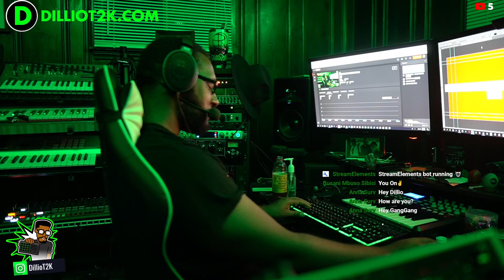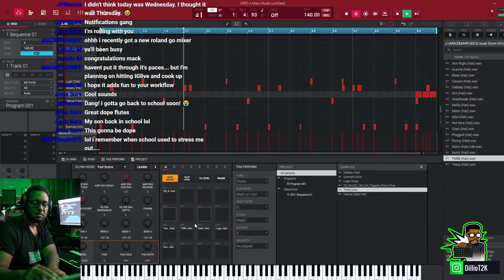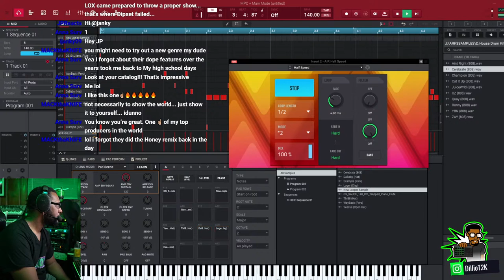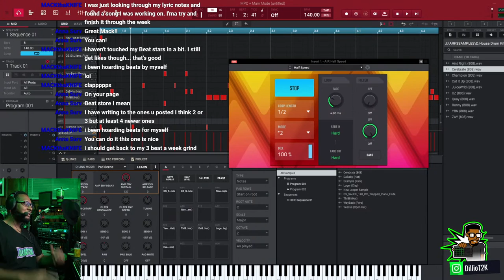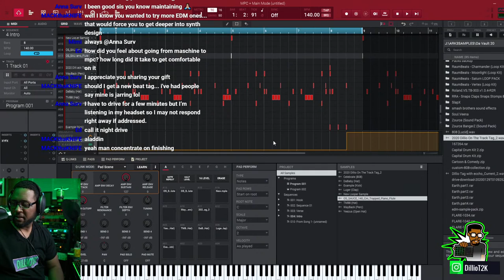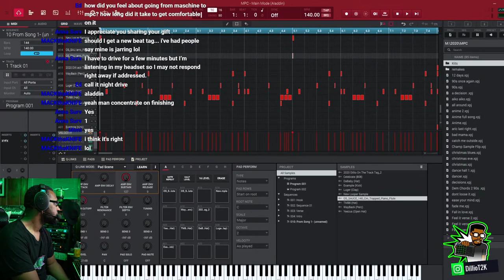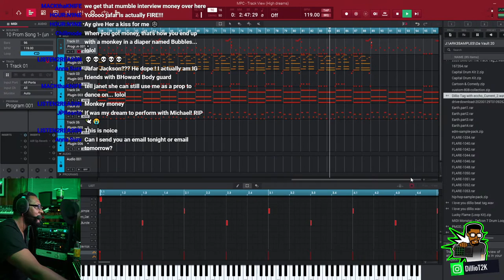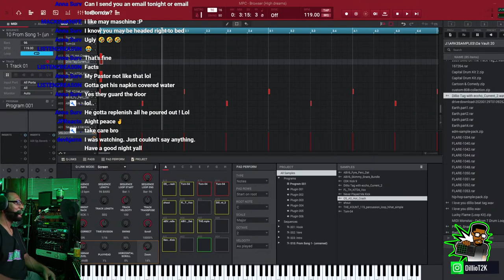Touch Session Episode #56 - Making New R&B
Loops from this livestream are now on this link and part of the free dilliot2k care package:

Use this link if you would like to cop DemChords Vol.2
Check These Links Right Here!

►Are you intersted in music production by me?

►Native instruments Massive Preset Packs
Khemikals Phase 1 (90+ Trap Soul – Neo Soul – R&B – Presets)

►New Jack Swing/Trap/R&B Sample Pack by Martin Ross
ZOURCE!

📱Get Connected! 📱

🎵🎵💿Original Music Albums Released By Dillio (Band Camp Links) 💿🎵🎵
1💿Dillie Silverado – Da Crunk Formula (Parady Dirty South Music)
4💿Dillio – The Gift Submitted Vol.2 – Continuance (Inspirational/Gospel)
5💿Dillio - Grown
6💿Majykbox (COMING SOON!!)